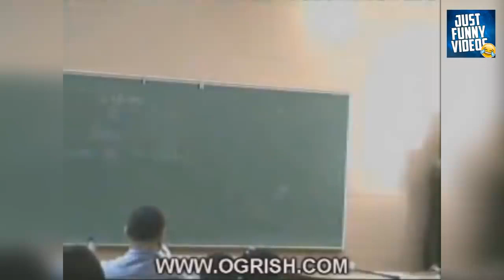video lucu ngakak abis guys.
SELAMAT DATANG DI CHANNEL 😆KONTEN HIBURAN😆

KONTEN HIBURAN ADALAH TEMPAT KONTEN TENTANG VIDEO LUCU,BIKIN NGAKAK SAKIT PERUT,VIDEO KOCAK,VIDEO UNIK,video parah bahlol abis obat DAN kamu nanya,VIDEO HIBURAN BUAT WARGA BUMI +62🤣🤣🤣
DAN DI KOMBINASI KAN MENJADI YANG BERDURASI PANJANG 🙏🙏🙏

 DI KONTEN SAYA KHUSUS UNTUK MENGHIBUR SEMUA WARGA BUMI DAN LUCU TANPA ADA NIAT UNTUK MENJATUHKAN DAN MENYINGGUNG SIAPA PUN DI KONTEN SAYA.

DAN ADA SEBAGIAN VIDEO SAYA TANPA MEMINTA IZIN SEBELUM NYA.
DAN SAYA SELAKU ADMIN SGT ONE
MOHON MAAF ATAS SEBESAR-BESAR NYA  DAN TIADA BATAS. 🙏

DAN JIKA KURANG BERKENAN BISA HUBUNGI SAYA SELAKU ADMIN 🙏

TERIMA KASIH BANYAK SEMOGAH REJEKI NYA BERLIMPAH 🙏🙏🙏